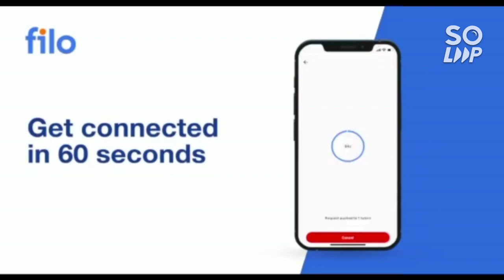VITEEE 2022 Counselling phase 2 cutoff | Expected for phase 3/4/5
(VITEEE COUNSELLING 2022 URGENT INFORMATION FOR ALL i )

(VITEEE COUNSELLING 2022 PHASE 2 SEAT ALLOTMENT SCAM)

(VITEEE 2022 GOOD NEWS FOR ALL STUDENTS)

(VITEEE 2022 UPDATED MARKS VS RANK VS ALL BRANCH)

(VITEEE 2022 VELLORE SAFE SCORE ALL BRANCH)

(VITEEE 2022 PHASE 2/3/4/5 EXPECTED CUT-OFF)

(VITEEE COUNSELLING STEP BY STEP 2022)

(VITEEE 2022 PLACEMENT DETAILS )

(VITEEE 2022 PHASE 1 CUT-OFF | EXPECTED FOR LATER)

(COMEDK COUNSELLING LATEST UPDATES)

(ALL IIITs CUT-OFF PERCENTILE | IIITs SAFE SCORE)

(VITEEE 2022 PHASE 1 RESULTS ANNOUNCED )

(ALL NITs PWD CUT-OFF | JEE 2022)

(TOP 10 NITs SAFE PERCENTILE | JEE 2022)

(ALL IIIT PWD SAFE PERCENTILE )

(VITEEE COUNSELLING 2022 PHASE 1 CUT-OFF ALL BRANCH)

(COMEDK 2022 COUNSELLING DATE OUT )